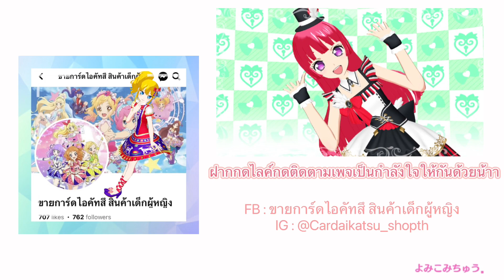Idol Land Pripara - Photo Shoot Green Screen (2)